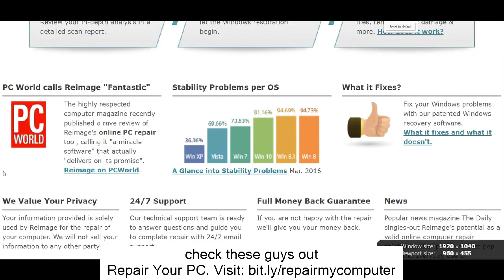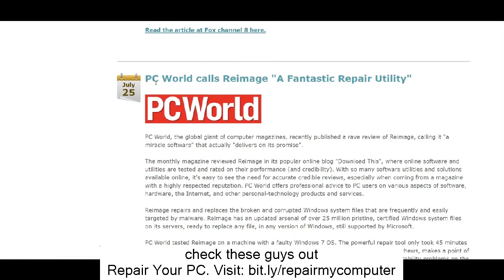windows error code 0x490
Looking for windows error code 0x490?
All jobs carried out by the operating system and the other apps set up go through the registry initially for some kind of verification. When this heart stops beating, you will have to discover out how to fix computer system registry files, or the computer system passes away.
 There are a lot of things that affect the registry and this consists of improper un-installation of software application applications. These mistakes can lead to issues with files related to DLL, ActiveX, and other forms of controls like the EXE. There might be an incorrect file association that's why the system tends to simply hang when there is mistake rooting from the registry.
 The registry cannot say no so it takes in every bit of information even the undesirable ones. Whenever you browse the Web, you cannot really be protected from viruses, spyware, and malware apps. When the time comes, these deceitful files stack up in the registry and wreak havoc.
 Numerous of these files remain comfortably in their assigned secrets in the registry and over time they end up being outdated and redundant. The registry has no method of pressing these things automatically so they simply accumulate there until the registry can no longer manage them all.
 If you do not have a registry cleaner yet, you can begin downloading a free one for trial. These trial loads can be utilized to scan through your system to check if you do have some registry clean up to do.
 Registry cleaners purchased for the total set can assist you with the repair by collecting all the mistakes and suspicious files. The registry cleaners are often well geared up to do a precise analysis of the registry, run the scan, and present all the suspects for elimination and repair.
 Investing in a reliable registry cleaner is one sure method on how to fix computer system registry files. They have unique functions that let you backup your old registry so there is a method for you to recuperate them in case there was an error in the elimination procedure. You ought to begin thinking about setting up these registry cleaners currently if you desire to understand how to fix computer system registry files
 When this heart stops beating, you will have to discover out how to fix computer system registry files, or the computer system passes away.
 The registry has no method of pressing these things automatically so they simply accumulate there until the registry can no longer manage them all. The registry cleaners are often well geared up to do a precise analysis of the registry, run the scan, and present all the suspects for elimination and repair. Investing in a reliable registry cleaner is one sure method on how to fix computer system registry files. If you desire to understand how to fix computer system registry files, you ought to begin thinking about setting up these registry cleaners currently